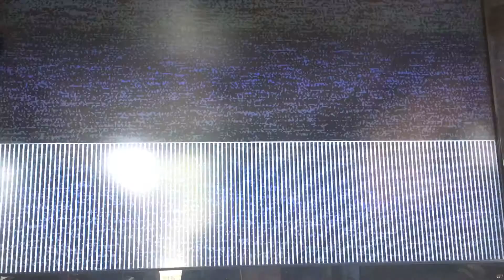ZIEZ APO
THANK YOU GOD FOR HELPING US IN OUR APOSTOLIC MINISTRIES